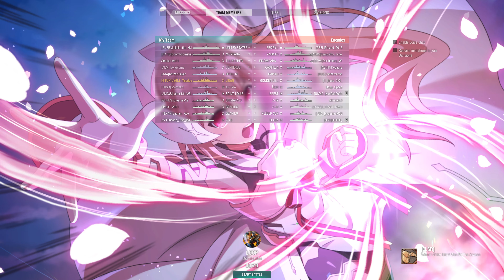Special Challenge With Hololive Collab Commander (Hololive - Moona Hoshinova) 8/8/2024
1 round of Random Battle

Hololive Commander:
Can only use the Commander that is in the Title, and no changing the commander Voice in the setting